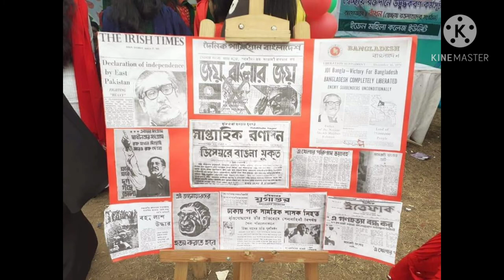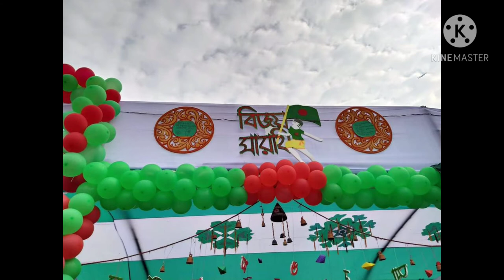eden college,,,my college campus,,,,